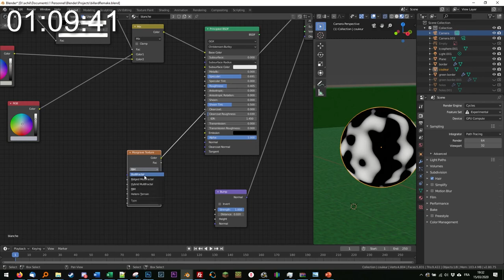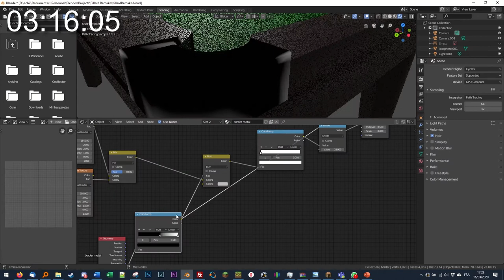Table de billard | Speed art | Blender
Je recrée une image de table de billard que j'avais initialement faite en 2012, quand je n'avais encore que peu d'expérience avec Blender.

0:00 Intro
0:06 Table
0:38 Boule blanche
0:57 Reste de la table
1:17 Derniers détails
1:40 Résultat final
1:54 Outro